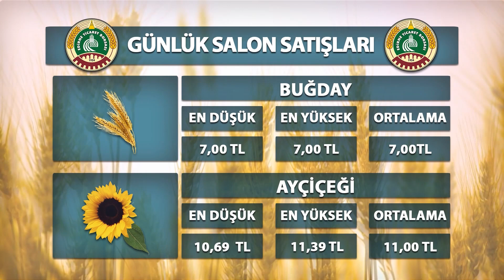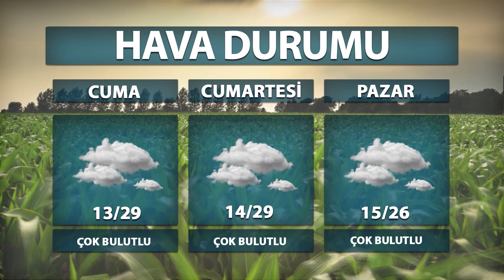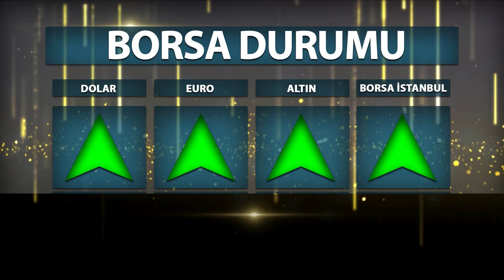01 06 2023 ETV ANA HABER BÜLTENİ